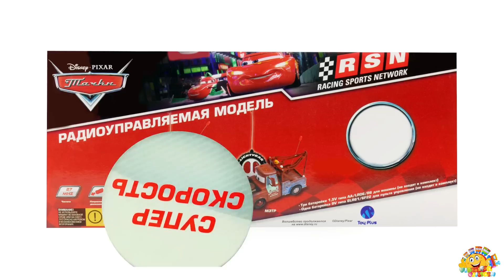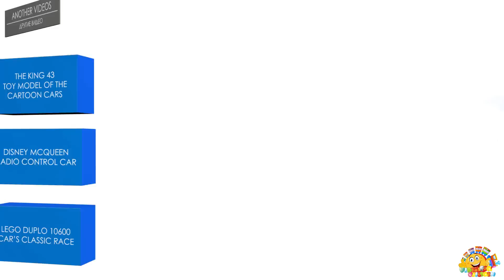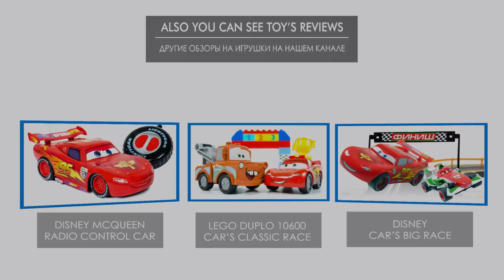Cars Mater Radio Control Model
Information about the toys in English:
- Brand - Toy Plus (CARS Disney Pixar)
- Name Toys - Radio Control Model
- Model toys - Mater
- Additional Information - Powered by 3 AA batteries 1.5V and 1 Batteries 9V
We are on Twitter and Facebook:
Music used in video | Музыка Используемая в видео:
00:00 - On the Bach by Jingle Punks
00:55 - Italian Afternoon by Twin Musicom is licensed under a Creative Commons Attribution license
03:18 - Itty Bitty 8 Bit by Kevin MacLeod is licensed under a Creative Commons Attribution license
05:18 - Morning Walk by Jingle Punks
05:55 - Neon Storm by Jingle Punks